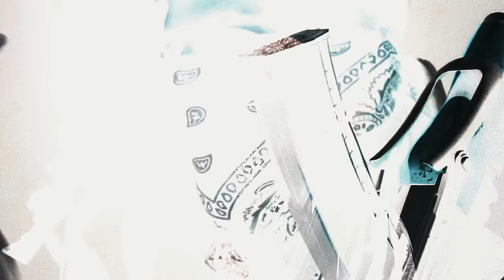KASTRO - BRUDA (prod.by Ata Beatz)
KASTRO - BRUDA

BRUDA 1 Prod by  Flow Music
BRUDA 2 Prod by Kastro
BEATS ; ATA BEATZ
Executive Producer : LIRIDON REXHEPI